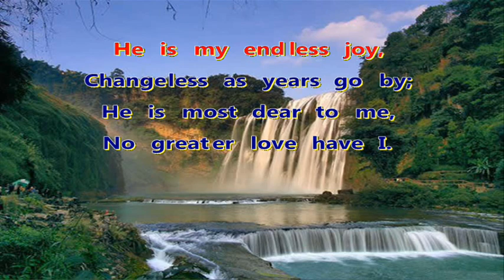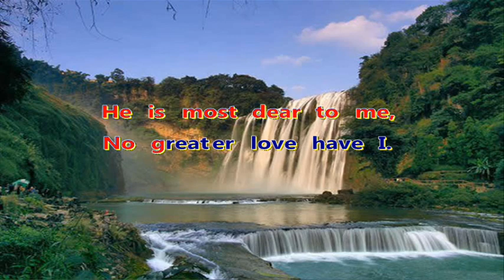He Is Most Dear To Me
the loveliest of all;
One whom my soul does seek,
On whom I ever call.